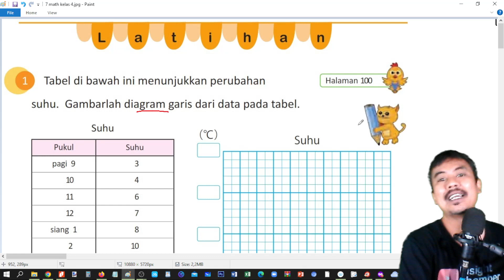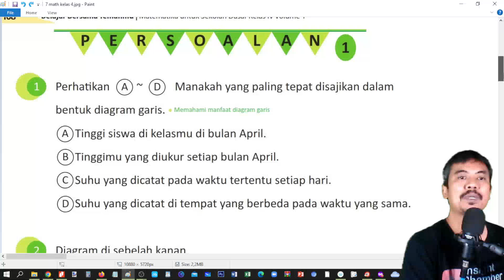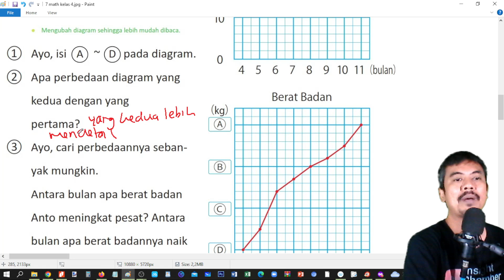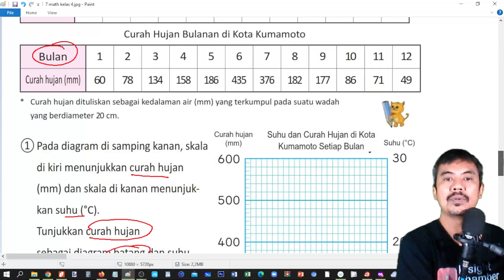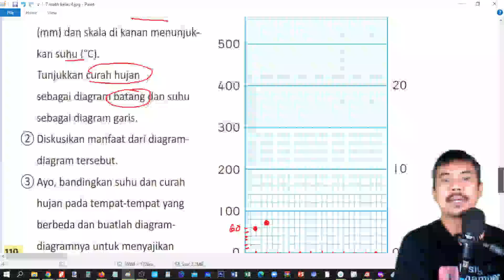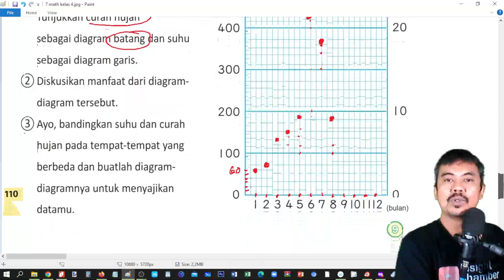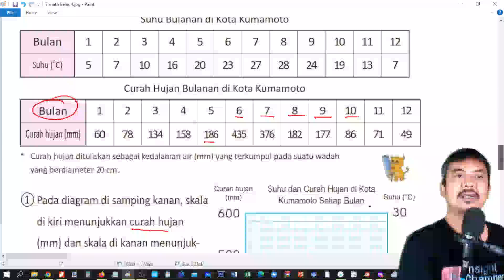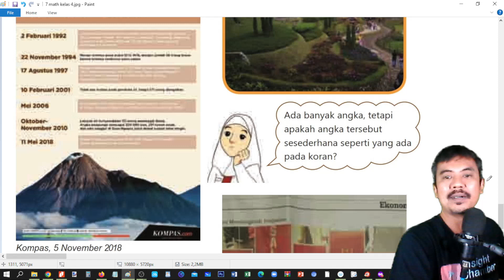diagram garis bab 8 matematika kelas 4 kurikulum merdeka hal 109 111 bag 25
grup belajar FB

KURIKULUM MERDEKA
KELAS 4